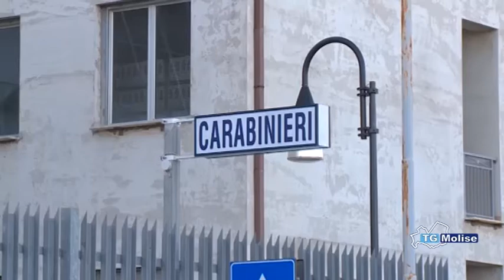Controlli carabinieri a Termoli, arresti e denunce